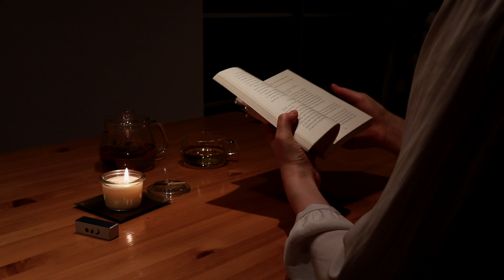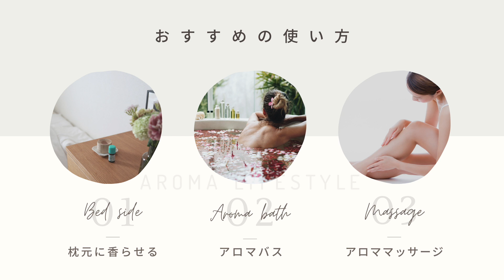眠りの質を上げるためのアロマ5選＆かんたん活用術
安眠効果が高いとされているアロマを5つ厳選してご紹介します。

動画の後半では、普段私がやっている簡単な使い方や、アロマの効果を高めるためにぜひ知っておきたいポイントもお話しています。

アロマで疲れを癒して、ぐっすり眠りたいという方はぜひ最後までお楽しみください🌿

✎𓂃習い事アプリ『miroom』アロマ入門講座

■注意事項
・本チャンネルで提供するアロマテラピーやメディカルハーブ等の情報は、医療の代替行為となるものではないことをご承知ください。
・精油やメディカルハーブ等を使用する際には、製品の取扱説明書や注意事項を読み、正しくお使いください。
・妊産婦やお年寄り、既往症のある方、健康状態が気になる方は、事前に専門家にご相談の上ご使用ください。
・本チャンネルで提供する情報の利用に起因もしくは関連して発生した一切の問題に対して責任を負いません。